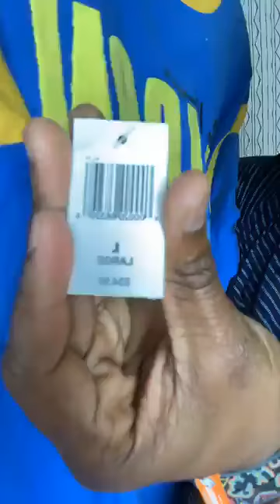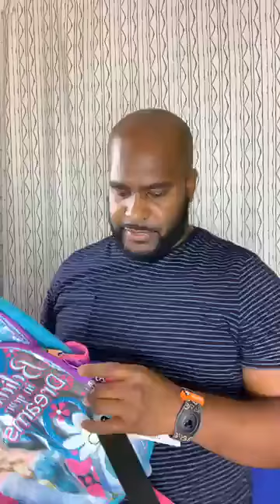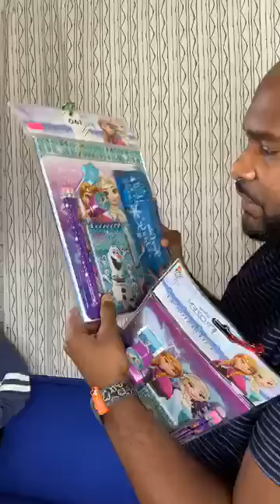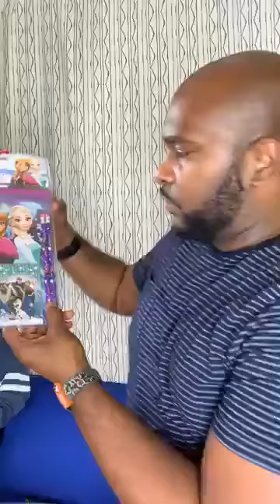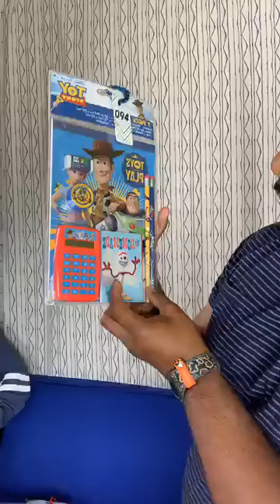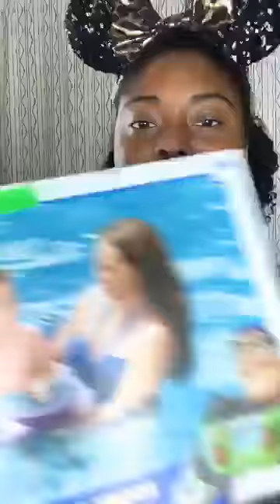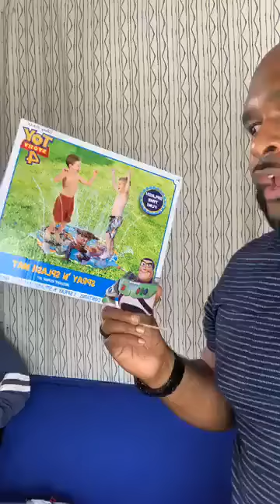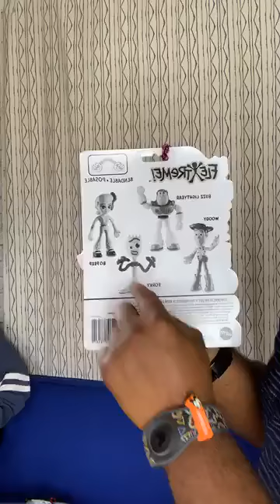Disney Character Warehouse Merch Live Sale in The INON Studio | Episode 4 | 6.28.2019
Welcome... We’re Lisa and Dan and we’re personal shoppers based out of the Disney Character Warehouse at Sawgrass Mills Mall.
Want something you see in one of our videos that’s not on the website... please fill out the wishlist form and when items are obtained we will send you a custom invoice including shipping

Ca$h app us @ $INONBoutique

Lisa Lovely and Mac-D
INON

Can’t get enough of us???